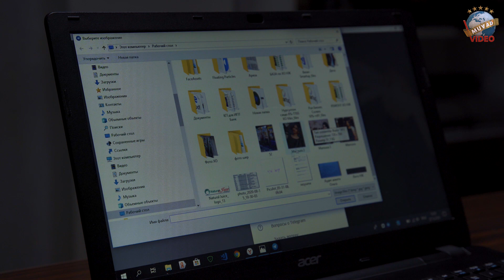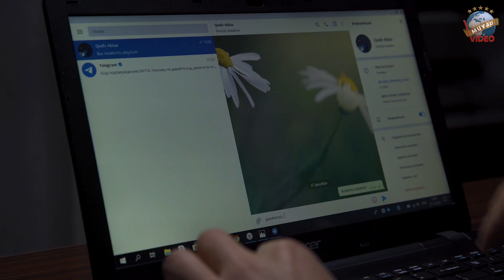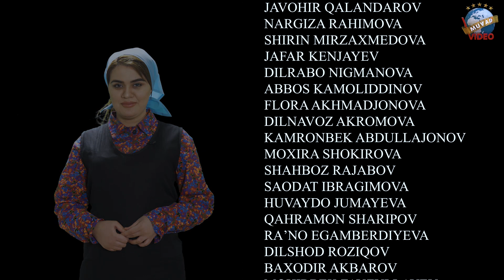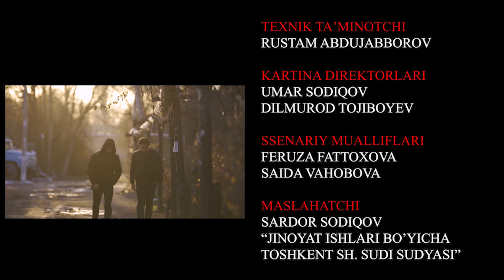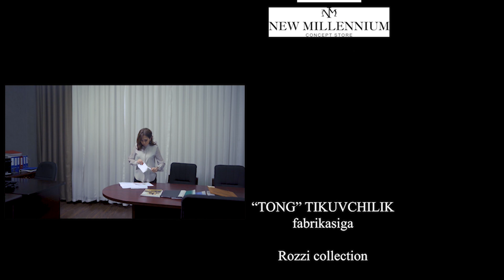Qora atirgul (o'zbek serial) 93-qism | Кора атиргул (узбек сериал) 93-кисм